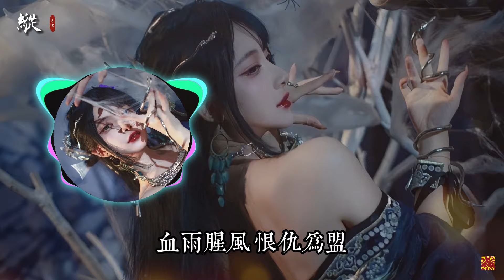予你詩話 /辛雯 一首超好聽的古風《縱》「誰予我人心 賜劍千刃...」 [Chinoiserie] ♫ 熱門古風♫動態歌詞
也歡迎大家留言分享你喜歡的古風音樂，祝所有喜歡聽歌的人有愉快的一天!

歌詞:

我執故我瘋，我瘋故我縱，可千萬人中，誰曾赴我這一程，共我一場夢？

作詞：李星月/多醣體小甜橙
作曲：李星月
編曲：宣霖
演唱：辛雯

此身獻我最後一抹殘紅
須邀世人雲泥一生入夢
今夜月色引弓 恨殺西風
皆做掌中翁
利刃無蹤長判幾重乾坤
山河無功不過階下之臣
誰負當日春深 自稱浮沉
凌遲天地根
覥籌天倫 往來相焚
孤坐無風塵
貪念癡嗔 何以沾我身
誰予我人心 賜劍千刃
便報天恩 萬倍加身
諸多前塵 莫道殘忍
無人聽我所聞
誰縱我絕峰 橫刀向生
血雨腥風 恨仇為盟
狹路相逢 葉落歸根
千萬人口中 憑誰人謀論

此生字字懸恨越烈越濃
舉世憎我何曾片刻從容
無非湮滅埃中 四海為籠
再逐一葬送
無人知我來路尺骨敲鐘
滿目草芥偏爭閻羅之功
不動聲色賞這 螻蟻躥動
卻無疾而終
覥籌死生 往來無痕
坐觀酒滿樽
是非在我 何窺假與真
無人聽我所聞
千萬人口中 萬物獨我尊
這三界混沌 為我沉淪
業火星辰 甘於溫存
日月為襯 過眼自封
光陰何需再問
這世道命輪 奉我虔誠
黃粱高枕 提筆畫夢
睥睨往事 春秋縱橫
千萬人誰曾 赴我這一程